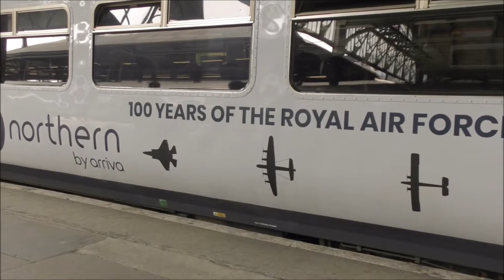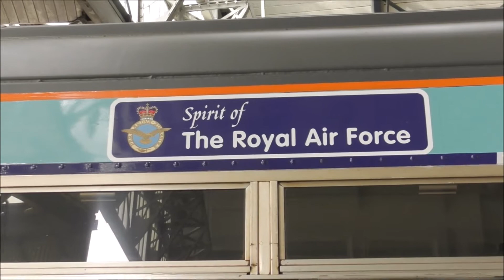Northern 156 | 100 Years Of The Royal Air Force | Newcastle [HD]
Northern by Arriva 156480 is seen at Newcastle Castle Central Station sporting 100 Years Of The Royal Air Force Livery!

In This Video We See:
1.Northern by Arriva class 156 No.15648 at Newcastle sporting its 100 Years Of The Royal Air Force Livery!
2. Northern By Arriva class 156 No.156480 departs Newcastle working 1N63 Newcastle To Carlisle
3. Northern By Arriva class 156 No.156480 departs Newcastle working 1N71 Newcastle To Hexham